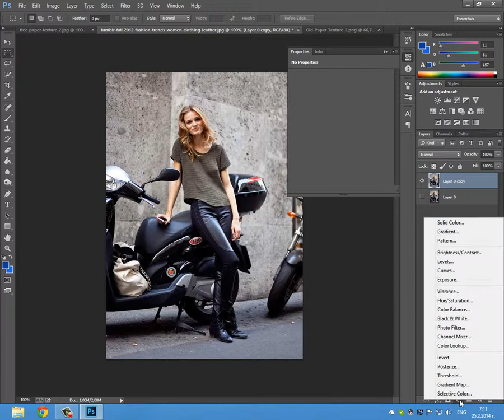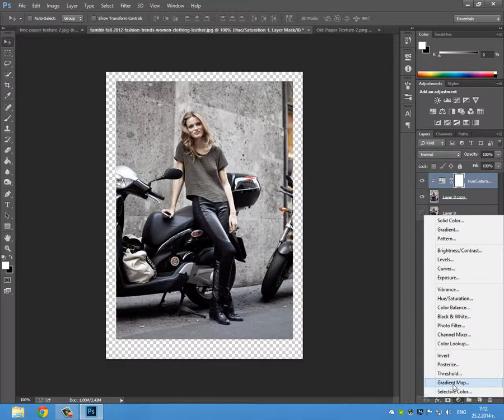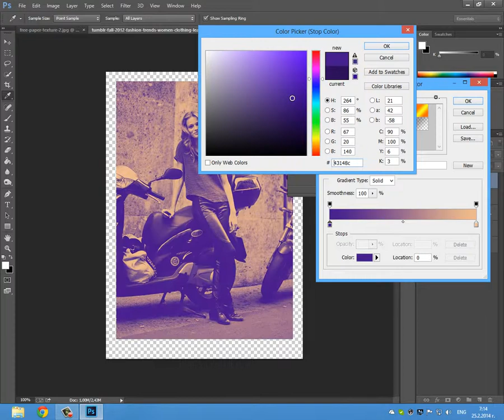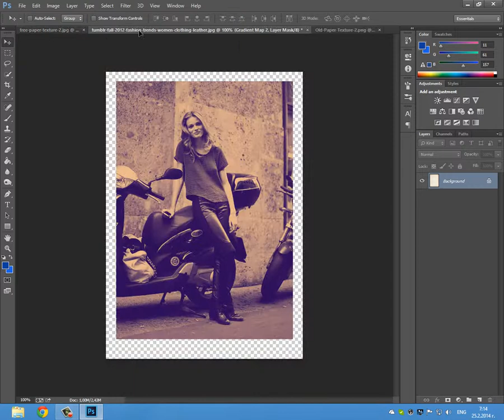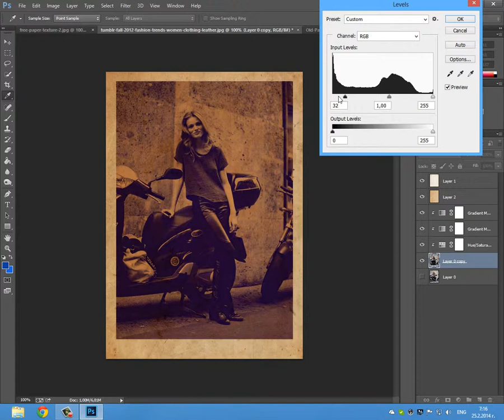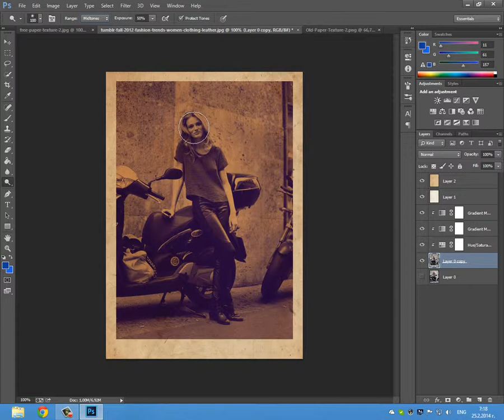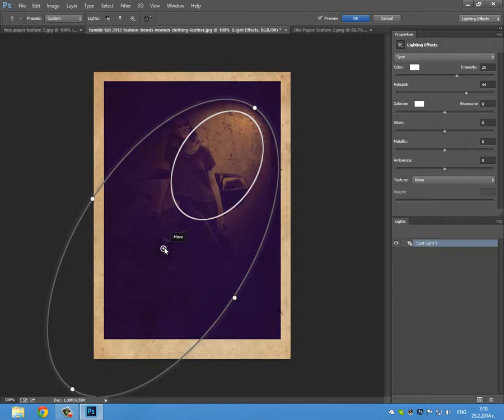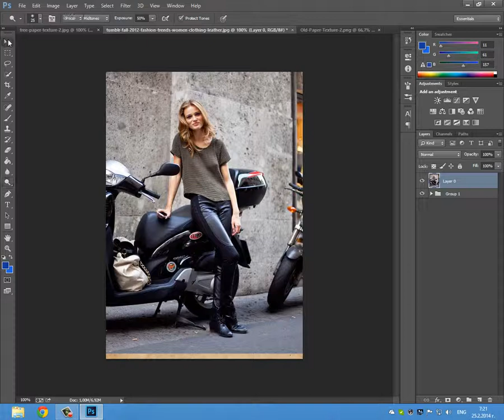Photoshop Old photo effect